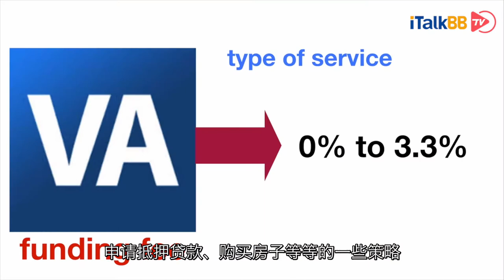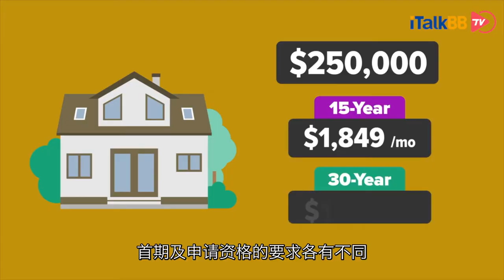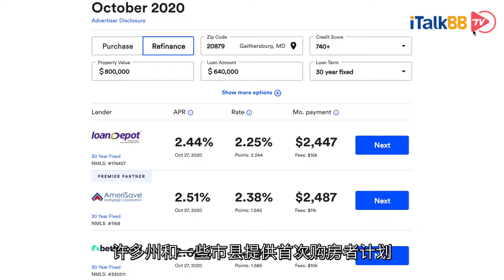如何找房，如何验房，交多少首付？人生第一次买房小贴士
在上期节目里小编为大家介绍了在疫情期间贷款买房的一些知识，相信很多小伙伴对是否要在疫情之下投资买房，心里有了自己的答案，那么今天的节目小编总结了一些对于第一次购房的小伙伴们在学习储蓄首付、申请抵押贷款、购买房子等等的一些策略，希望大家可以从中借鉴和参考。